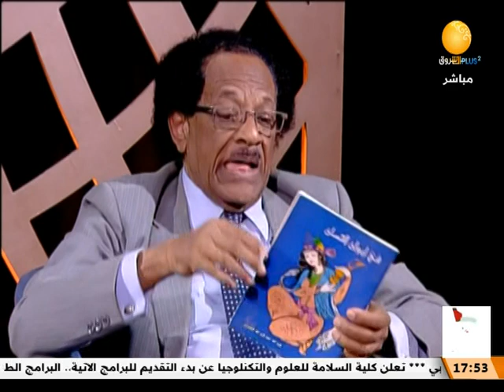الأديب والسفير السابق كرم الله احمد كركساوي ضيف ظلال الاصيل ـ الاحد 8 يناير 2023م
الأديب والسفير السابق كرم الله احمد كركساوي ضيف ظلال الاصيل اليوم ـ الاحد 8 يناير 2023م
ـــــــــــــــــــــــــــــــــــــــــــــــــــــــــــــ

الشروق_ الفضائية
Ashorooq Tv
ـــــــــــــــــــــــــــــــــــــــــــــــــــــــــــــ